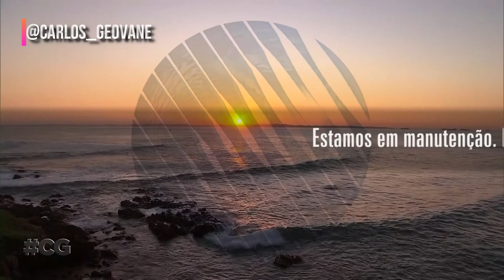Manutenção Técnica - resumo (5 Jun 2019)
REPOST: CGFLIX